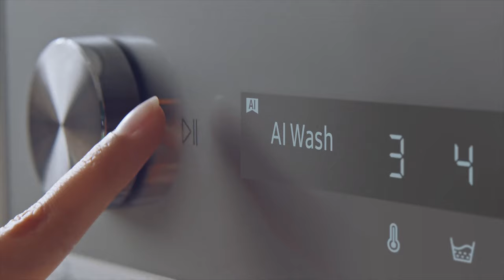Washer: AI Wash | Samsung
Automatically thorough & gentle washing.

Wash clothes thoroughly*, but gently with less water and detergent. AI Wash uses advanced sensing to detect the weight and softness of the fabric and continually monitor the level of soiling. It then intelligently optimizes the water and detergent and the soaking, rinsing and spinning times.